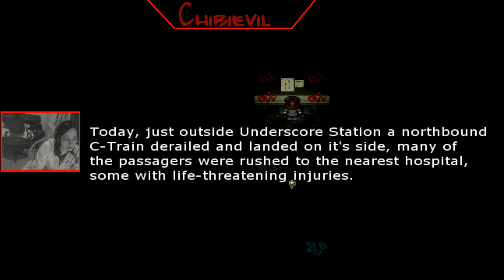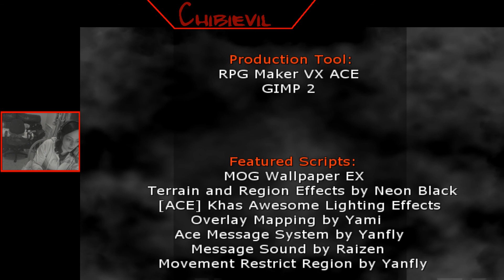Let's Play - Life or death - Scary [2]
Today I let's play part 2 of an rpg maker Horror called 'life or death'. Its a very nice short game, and even gave me a few scares, i recommend to any of you horror geeks out there, who likes those type of stalker horror games.

if you would like to try the game out yourself check out